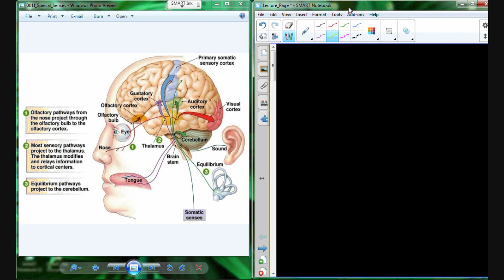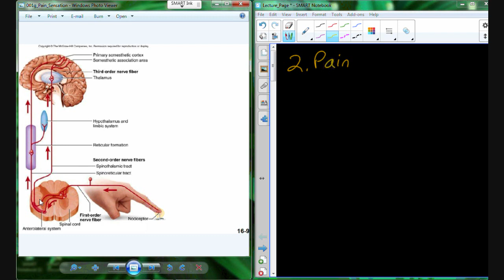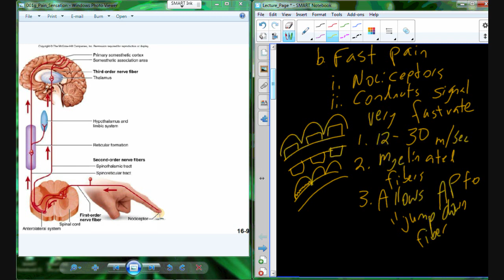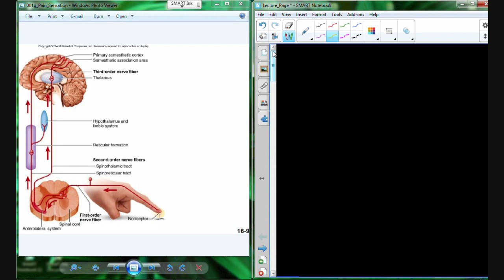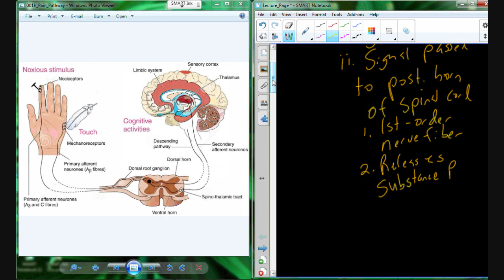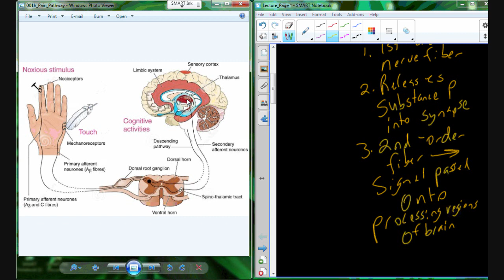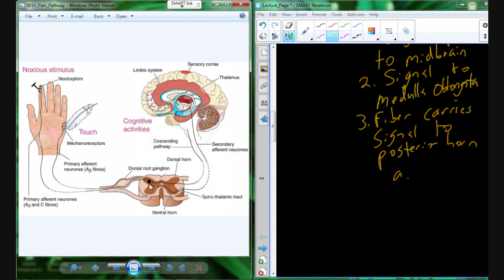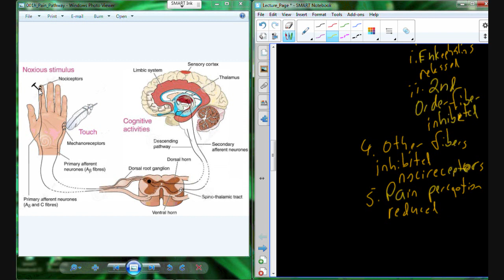Lecture 2 A&P II - Special Senses (Chapter 16)